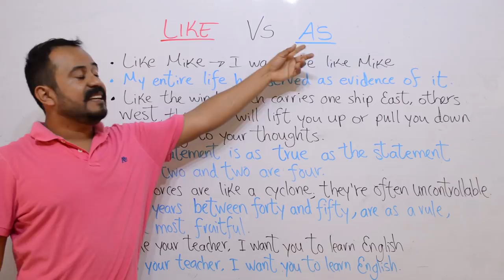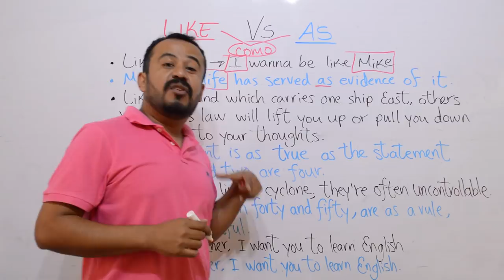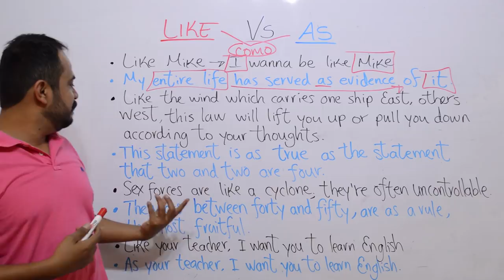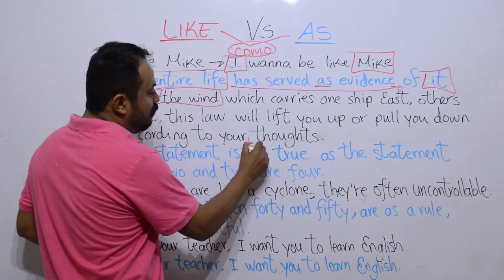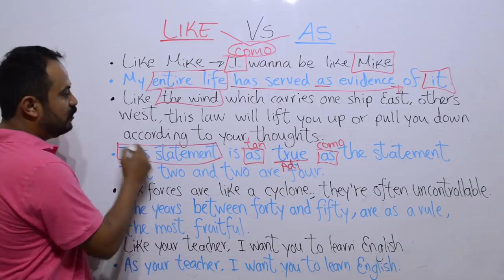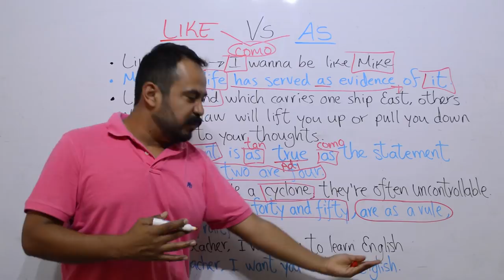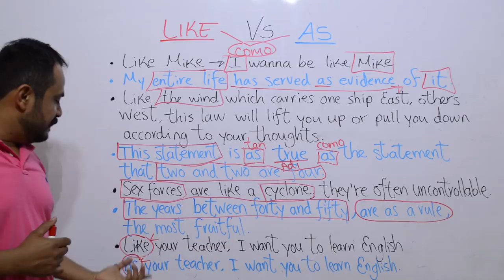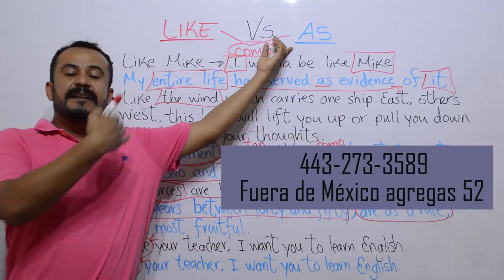Cómo usar LIKE y AS en inglés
Cómo usar LIKE y AS en inglés. En este video explico cuando usar like y cuando usar as en ingles a través de sencillos ejemplos.